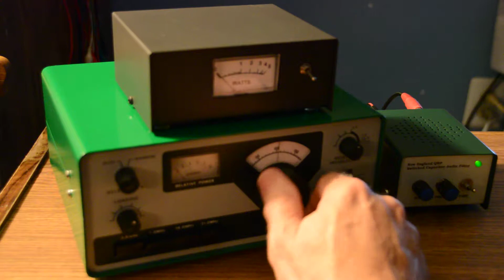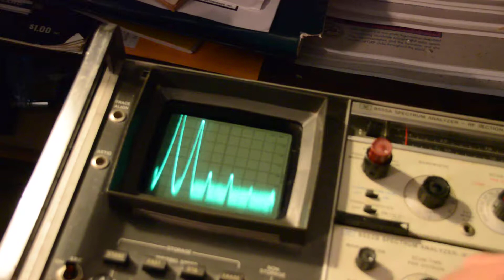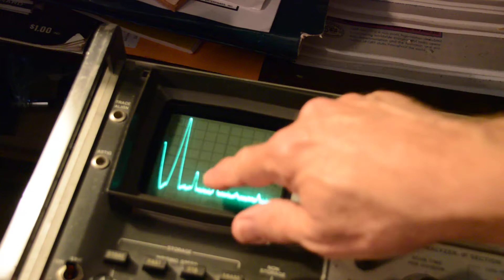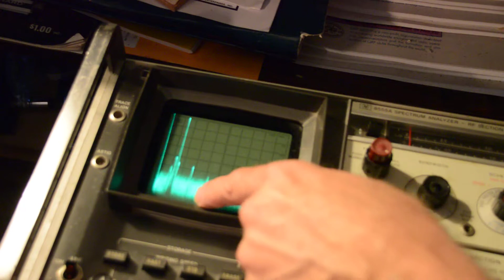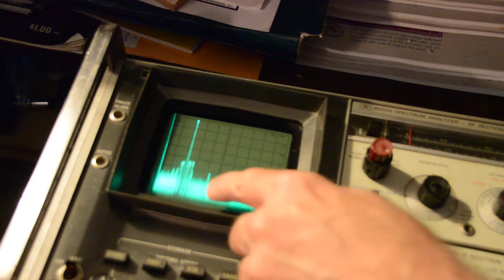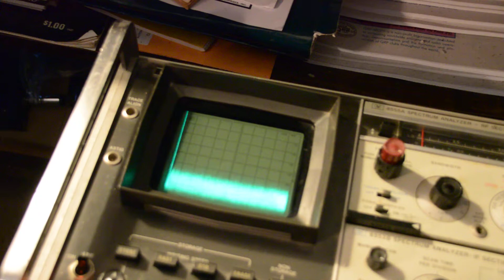HW 8 Nr 8 Bench Testing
WB3T - Bench testing the KA5PVB Heathkit HW-8.